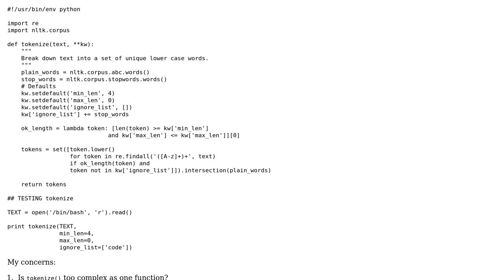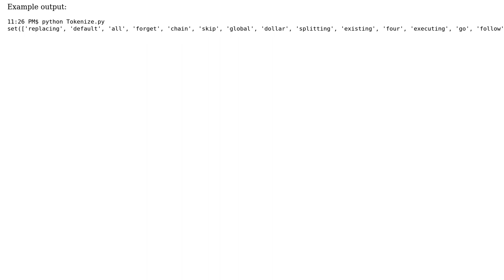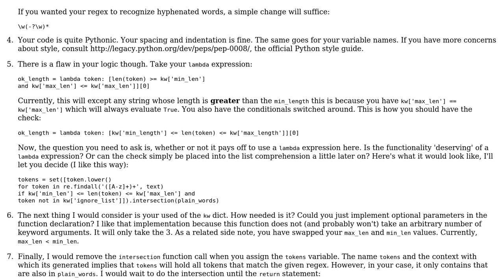Code Review: Python function to find and tokenize string data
With thanks & praise to God, and with thanks to the many people who have made this project possible! | Content (except music & images) licensed under CC BY-SA | Music | Images & others | With thanks to user Ricky Wilson user Jamal user BeetDemGuise and the Stack Exchange Network Trademarks are property of their respective owners. You are responsible for your own actions.